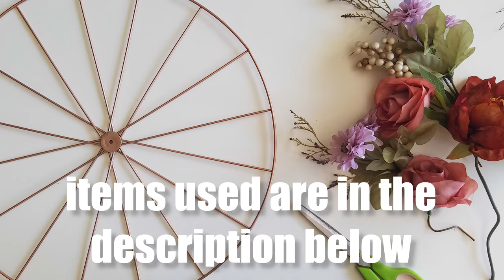DIY Floral Bike Wheel (Decoration)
Happy Fall! Welcome your guests with this super adorable bike wheel wreath!

Items used:

Bike wheel (JoAnn Fabrics and Crafts, for $4! :)
Floral (your choice)
Floral wire